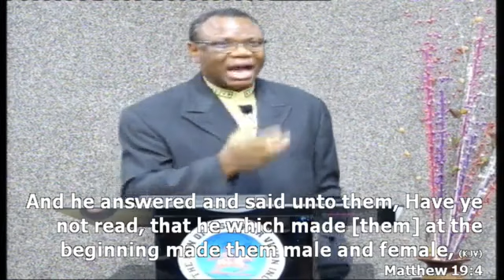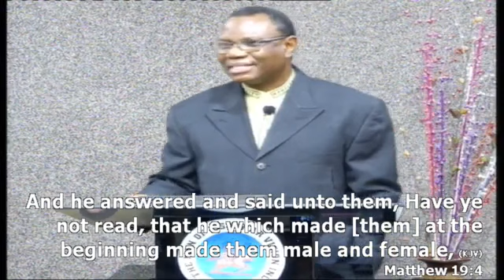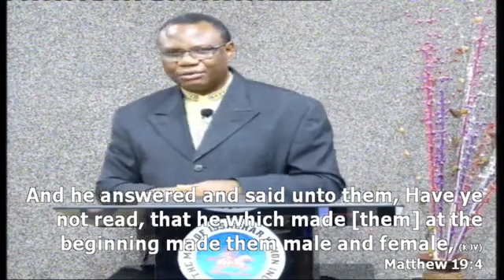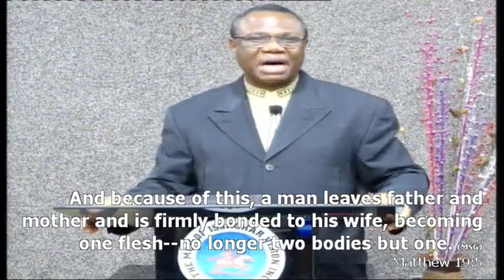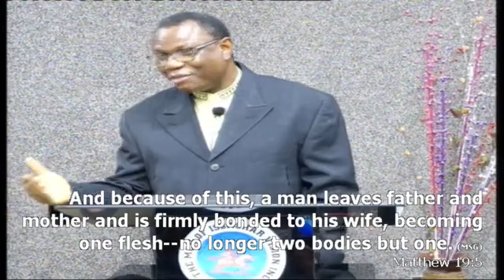Sunday E-Service with Rev. Samson Ajetomobi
LAWS OF EFFECTIVE AND PRODUCTIVE MARRIAGE[WUKI (Wisdom Understanding Knowledge Instruction) THRUST]